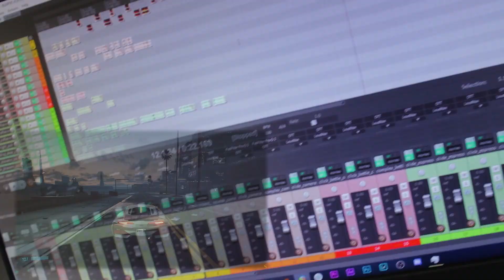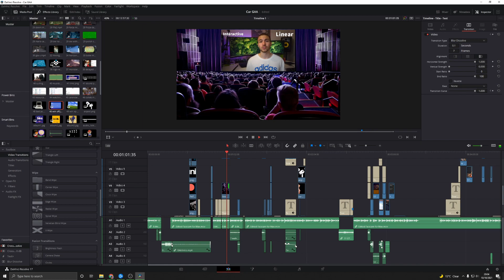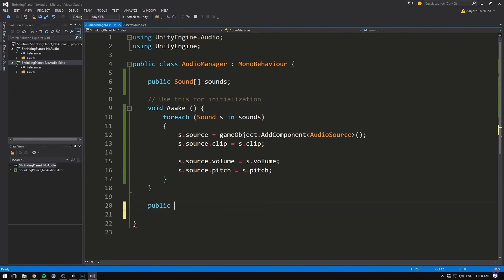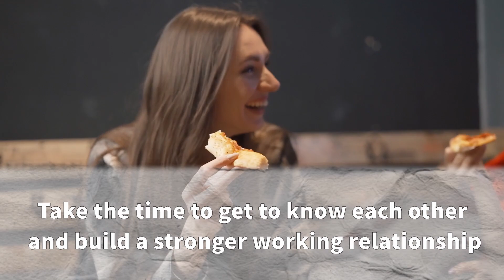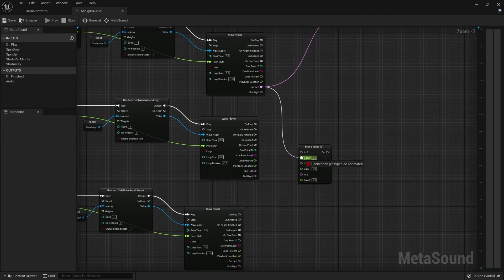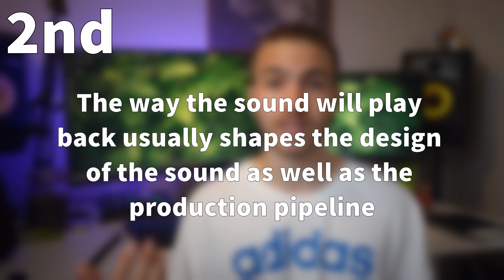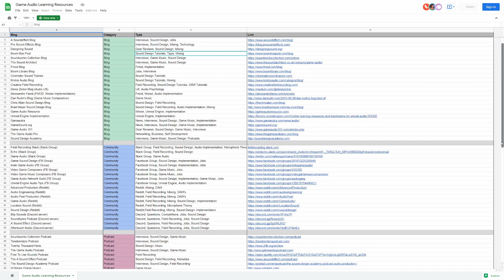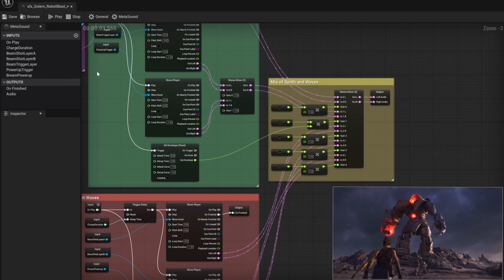The Fundamentals Of Game Audio Implementation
A summary of how sounds get into video games. Providing a general overview with examples and explaining the basics of audio implementation.

Huge shoutout to Sam for the great interview!

Helpful learning sources for audio implementation:
Audio Middleware summary:

This glory kill synced perfectly with the music: Doom

Special thanks to Jonny and Max without whom the quality of these videos wouldn't be possible!

Timestamps:
00:00 - Intro
00:19 - What Is Audio Implementation?
00:49 - Interactive VS Linear Media
01:14 - Basic Concept
03:35 - Interview With Sam
05:47 - Interview Summary
06:27 - How Sounds Get Into Games
08:05 - Middleware vs Game Engine
09:00 - Why Implementation Matters
10:05 - Implementation Examples
11:07 - What We Want The Player To Hear
12:48 - Optimization
14:00 - Outer Worlds Example
14:29 - How To Learn More